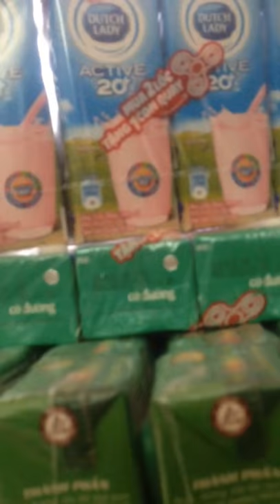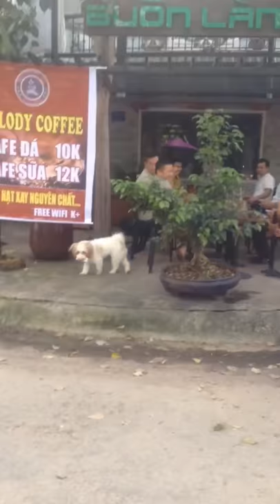Tuyết Đi Mua Sửa & Cafe Sáng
Bả khôn như chó vậy đó.